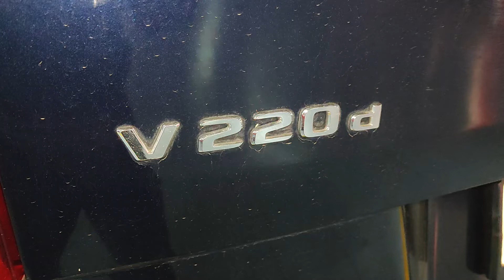Where🤔 is location of 🔧 tool kit and jack in V class Mercedes Benz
for more information videos